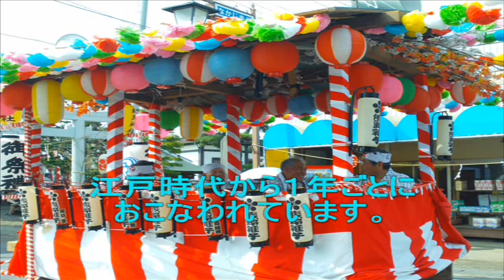取手市藤代・相馬神社・夏祭り１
取手市藤代にある相馬神社の夏祭りがおこなわれました。
Japanese traditinal summer festival was held on July 29.  at Fujisiro district in Toride-city.We enjoyed splendid time.